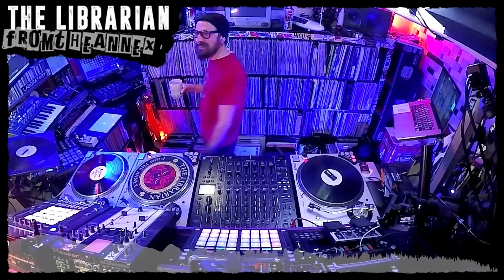The Librarian: From the Annex: 273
The DC's Monday Night Jungle / Drum & Bass Show 9pm-Midnight EST. The Librarian playing the Jungle / Drum & Bass for you live on Twitch. Now you too get a piece of the action here on YouTube.

Keep Smiling

The Librarian

From podcast, to broadcast to live stream, From the Annex is the Longest Running Weekly DnB Show in Washington DC